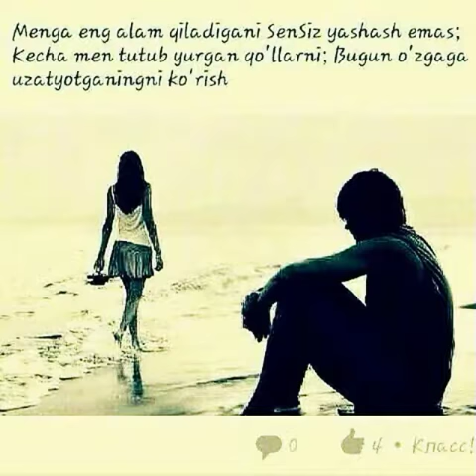Seni menga eslatar yomgir🌦🌧🌨💔